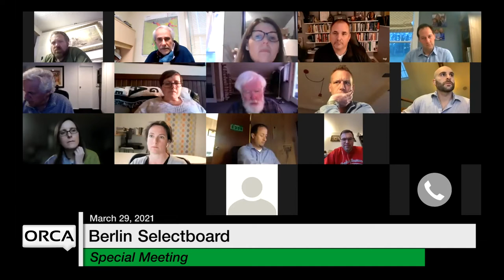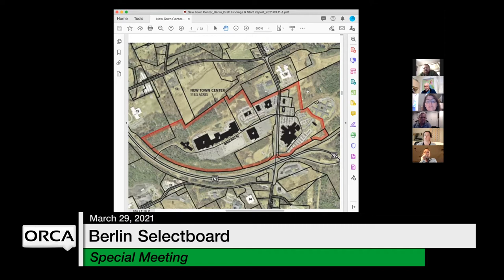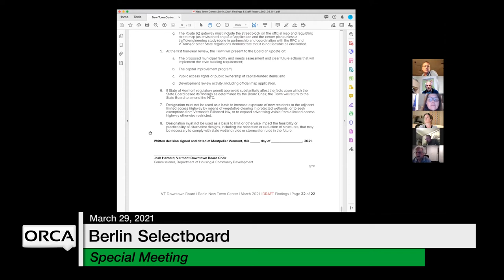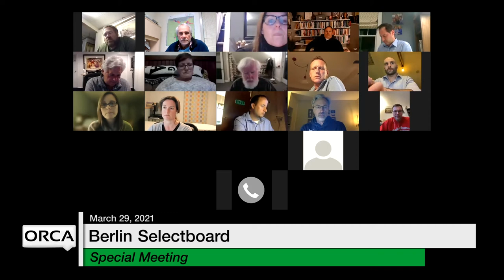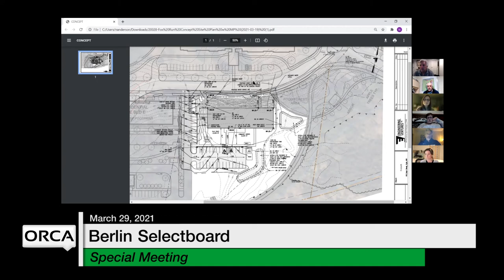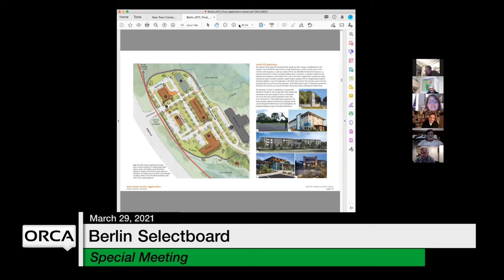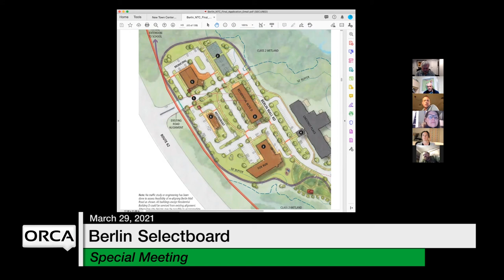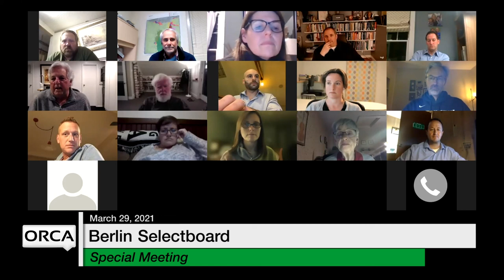Berlin Selectboard - Special Meeting March 29, 2021 [BNS]